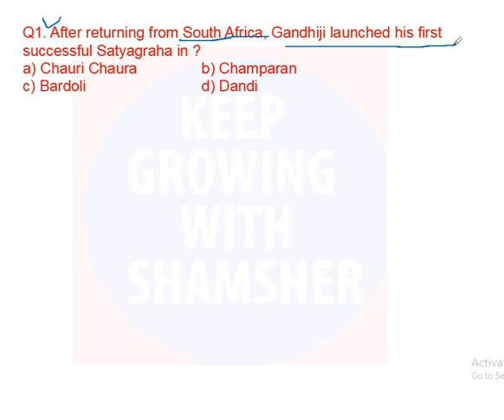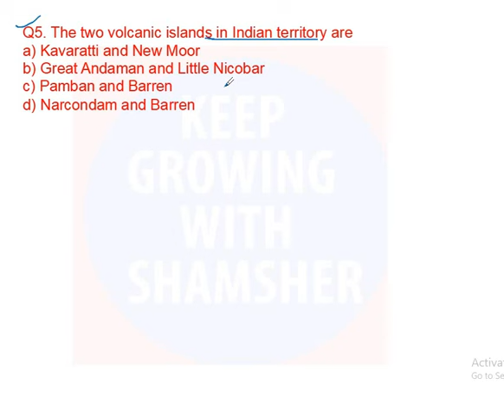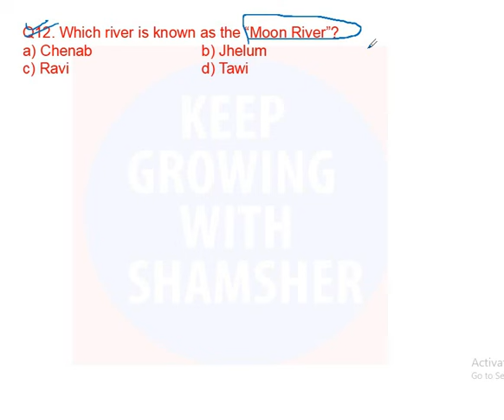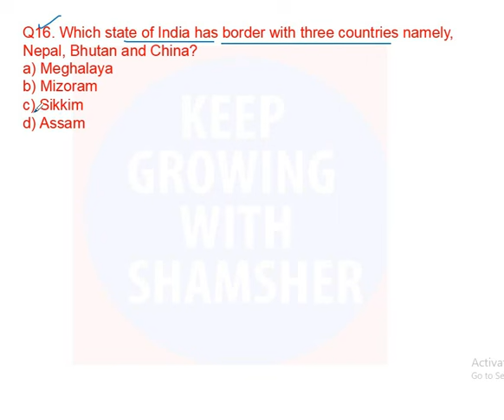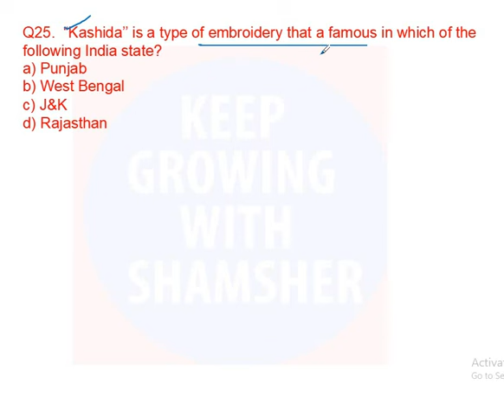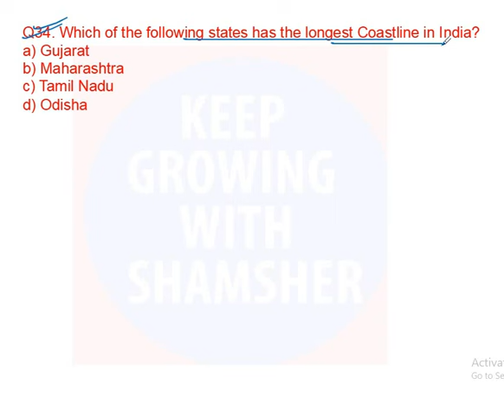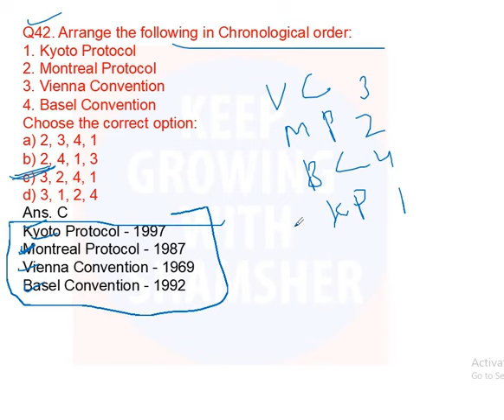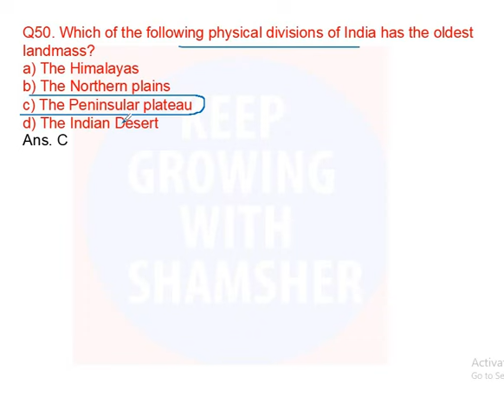JKSSB GK Special Reference to J&K l UT l 50 MCQS l JKP CONSTABLE l